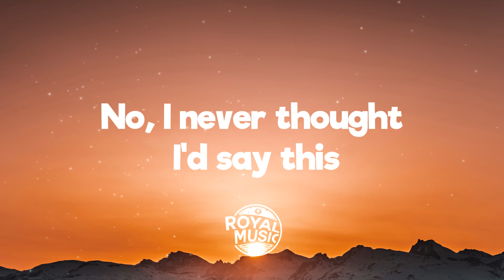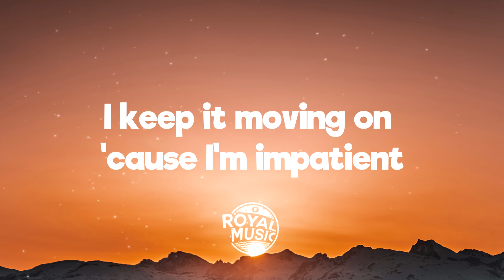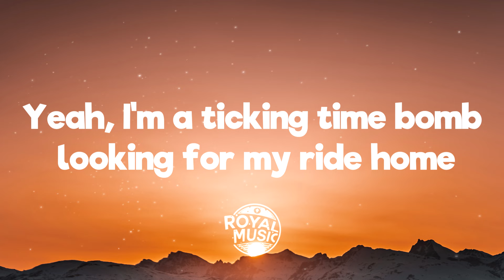The Chainsmokers - Time Bomb (Lyrics)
💬 Lyrics:
The Chainsmokers - Time Bomb

[Verse 1: Chloe George]
Found my corner of the matrix
No, I never thought I'd say this
But it turns out all my friends are famous
So concerned with reputation

[Pre-Chorus: Chloe George]
Why, every night, do I try assimilating?
Not gonna lie, getting tired of this simulation

[Chorus: Chloe George]
I'm a ticking time bomb, looking for my ride home
Flicking through my iPhone, no destination
Don't care about your homies pretending that they know me
I don't got time for phonies or validation
Get f***ed up every Thursday, drink like it's your birthday
So obsessed with first place, oh, oh
Yeah, I'm a ticking time bomb, looking for my ride home
[Verse 2: Drew Taggart]
I guess I'll stay on this vibration
I don't need your reciprocation
'Cause it turns out love is condensation
I keep it moving on 'cause I'm impatient

[Pre-Chorus: Chloe George & Drew Taggart]

[Chorus: Chloe George & Drew Taggart]